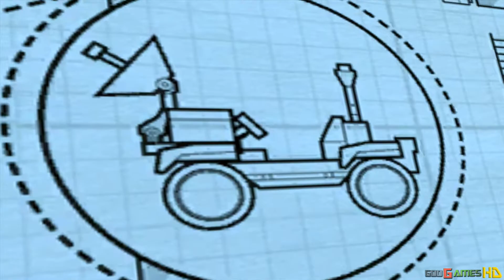Lego City Undercover - Walkthrough WiiU 1080P Part 11 (Lego City Undercover Walkthrough)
Lego City Undercover is a comedic sandbox-style action-adventure video game developed by TT Fusion, a division of TT Games, for the Wii U. The game was released on 18 March 2013 in North America, Europe and Australia on 28 March 2013 and in Japan on 25 July 2013. A prequel was also developed for the Nintendo 3DS. Unlike previous Lego titles developed by TT Games, which have been based on various licenses, the game is based on the Lego City brand and is the first Lego game to be published by Nintendo.

Taking place in the vast Lego City, players control an undercover cop named Chase McCain. Chase goes on the hunt for criminals, with various moves at his disposal, such as swinging across poles and performing wall jumps; he can also gain disguises that give him additional abilities, such as a robber disguise that lets him break locks. Chase can also pilot vehicles, such as cars and helicopters, and use loose bricks to build various objects. The Wii U GamePad can be used as a device including a communicator and as a scanner to locate criminals.

Lego City Undercover's gameplay borrows heavily from the Grand Theft Auto series. However the game is role-reversed with the player taking on the role of a police officer enforcing the law, rather than a criminal committing crime, although the player is required to commit criminal acts on some occasions in order to infiltrate criminal gangs.The game also includes references to notable Nintendo intellectual properties, such as offering the ability to build a Lego Super Mario universe warp pipe.

Chase McCain, a cop sent away from Lego City two years prior to the events of the game, returns under pleading from the mayor, as the city is in the grip of a crime wave, one she believes Rex Fury, who has escaped from Albatross Prison, to be behind, and entrusts Chase to find him and bring him to justice like he had done 2 years prior. He calls Natalia Kowalski, his former girlfriend, to make sure she is okay, but is bitterly met by her, due to Chase having revealed her identity during Rex's trial, forcing her to go under witness protection. Chase arrives at the police station and is given a happy welcome by rookie Frank Honey, but a less nice one from the new Chief of Police, Marion Dunby. Chase receives police equipment, such as a police communicator (similar to a Wii U GamePad) by Ellie Phillips (Frank's crush) and is informed about Rex's escape from prison, and is quickly dispatched to stop several criminals. After arresting bank robbing clowns and dealing with a road block he sees Natalia driving quickly and proceeds to talk to her. Their conservation isn't long and Natalia steals Chase's car to go say goodbye to her father and to permanently leave Lego City. Chase then arrests some robbers after he obtains a grapple gun from Sheriff Duke Huckleberry, Ellie's uncle. Chase visits Rex's prison and discovers an escape tool from Bluebell Mine. Chase encounters Rex at the mine who quickly defeats him. Chase wakes up to find that Natalia's father has gone missing. Chase is then required to train in Kung Fu with a man named Barry Smith.